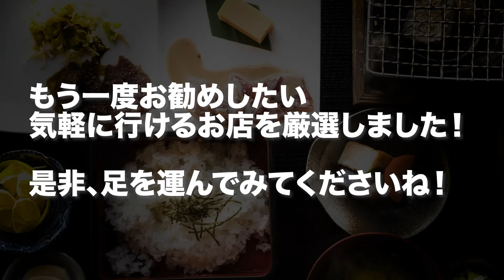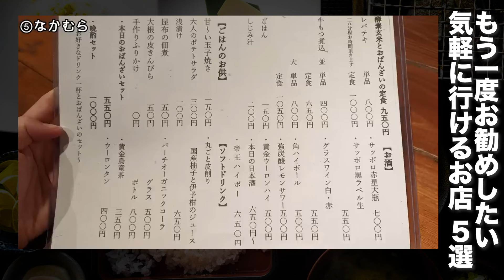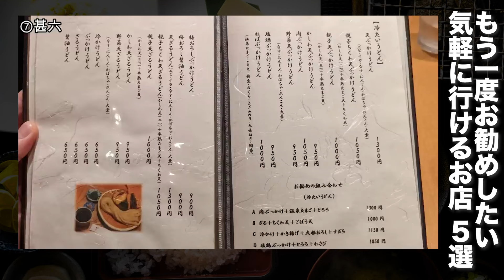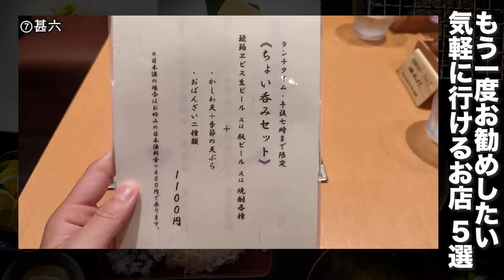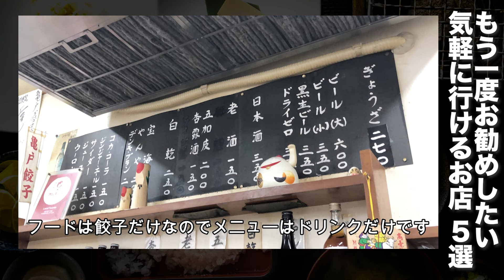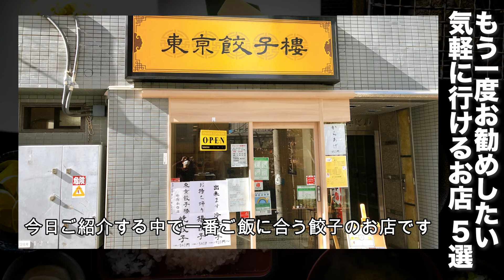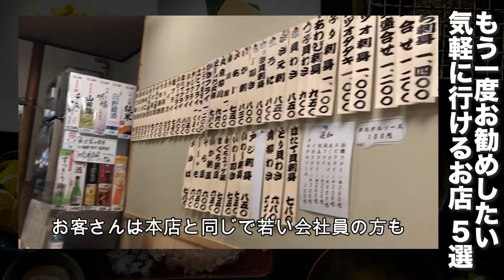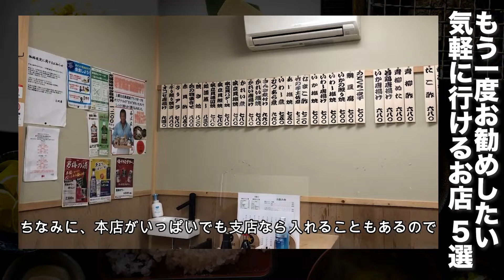【プレイバック名店】あのお店を再度お勧め！絶対に一度は行って欲しいお店をご紹介！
過去にご紹介したお店から、気軽にいけるもう一度お勧めしたお店をピックアップしました！
とっても良いお店ばかりなので是非行ってみてくださいね！

【新宿ランチ７選】ミシュランを獲得したうどんや、ひもの問屋直営の焼き魚など幅広い和食をご紹介！

【東京】東京で餃子食べるならココ！都内在住でも東京旅行でも人生で一度は行きたい名店です！

【銀座】コスパ最高で美味しい定食ランチ３選！銀座定食ランチならまずはここに行ってみて！ Best three lunch set at Ginza, Japan !